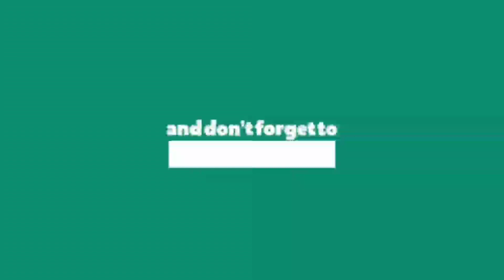How to Roundoff layout Backflip in hindi by Bimal rana | Flips Tutorial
How to Roundoff layout Backflip in hindi by Bimal rana

So here i am back with another video in this video I am gona teach you how to do  Roundoff layout Backflip in Hindi.you will get the easiest way to learn Roundoff layout Backflip by bimal rana.roundoff layout is the Veriation of backflips flips and this flips is really amazing that you need to learn right now.
Hope you guys you  like this video and learn something from this video and if you  like then give a thumbs up 👍and share it by showing your love 😍.

                                                 Keep supporting